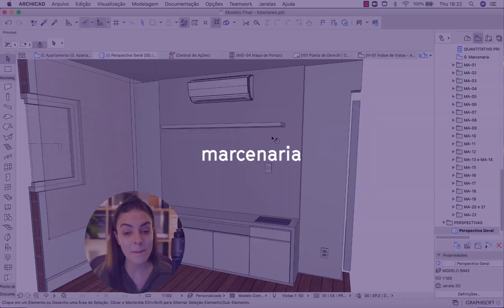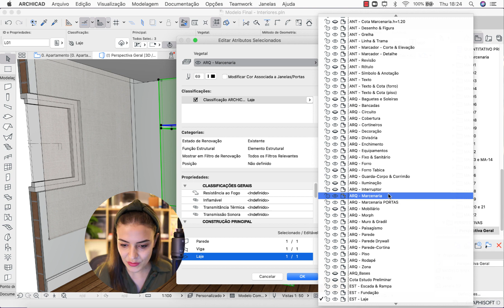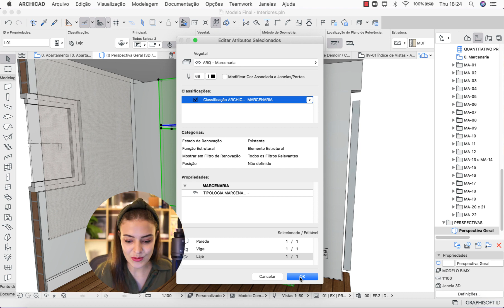Um dos atalhos mais úteis do Archicad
Esse é um vídeo curto e objetivo em que eu vou te mostrar um dos atalhos mais úteis do Archicad e que muita gente não conhece, o Ctrl + Shift + T.
Esse atalho Ctrl + Shift + T serve para editar os parâmetros comuns aos elementos.

00:00 Introdução
01:29 Aplicação prática do comando Ctrl + Shift + T
05:03 Encerramento